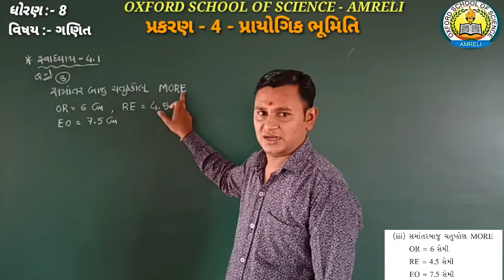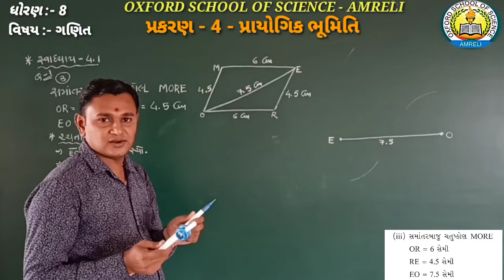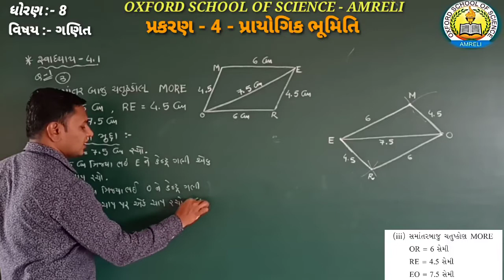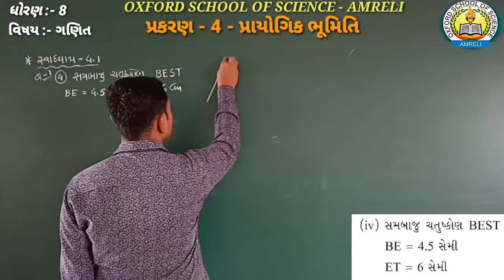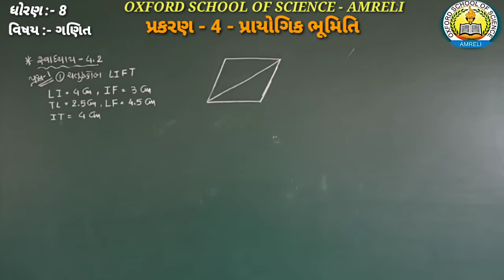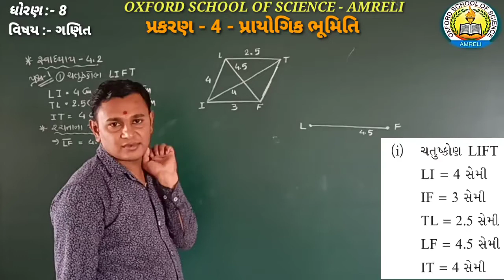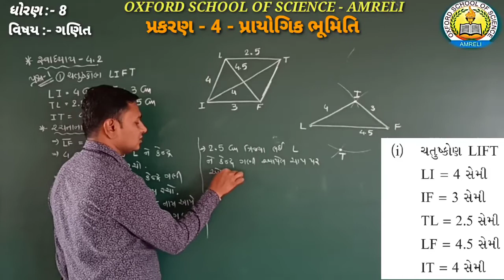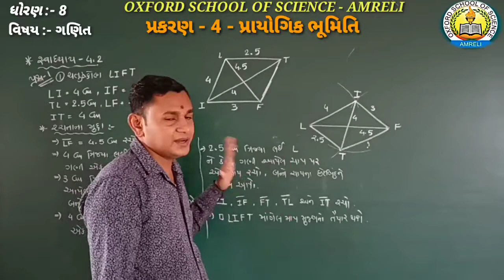Std 8 Maths Ch.4 સ્વા.4.1 પ્રશ્ન - 3,4 અને સ્વા.- 4.2 પ્રશ્ન 1( Part 2)(30/04)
Ch.4 સ્વા.4.1 પ્રશ્ન - 3,4 અને સ્વા.- 4.2 પ્રશ્ન 1( Part 2)(30/04)